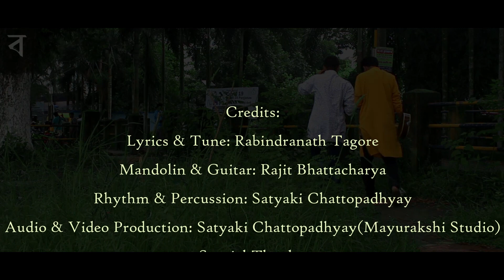Amaro Porano Jaha Chay :: আমারো পরানো যাহা চায় :: Instrumental :: Satyaki & Rajit :: Bengal Pictures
Song : Amaro Porano Jaha Chay
Composition : Rabindranath Thakur
Mandolin & Guitar : Rajit Bhattacharya
Rhythm & Percussion : Satyaki Chattopadhyay
Audio & Video Production : Satyaki Chattopadhyay (Mayurakshi Studio)

Music on Bengal Pictures

*** ANTI-PIRACY WARNING ***
This content is Copyright to "Bengal Pictures". Legal action will be taken against those who violate the Copyright of the following material presented.